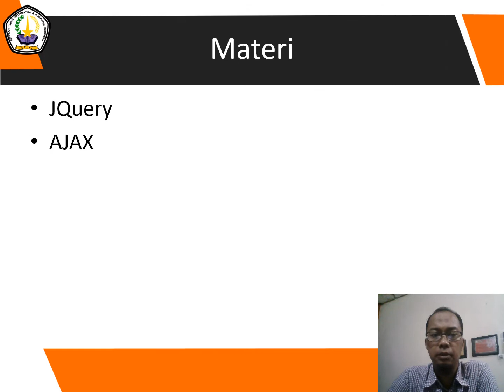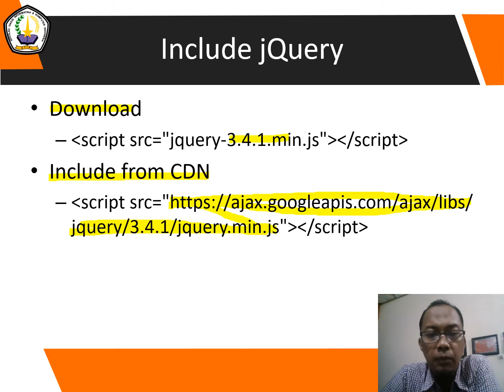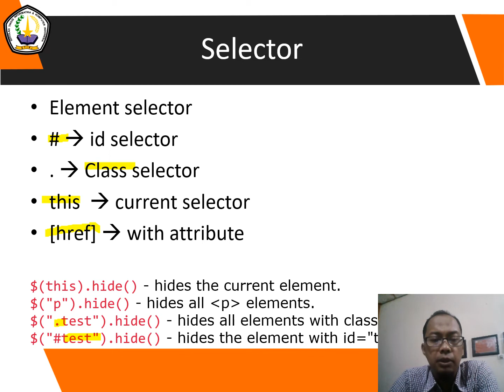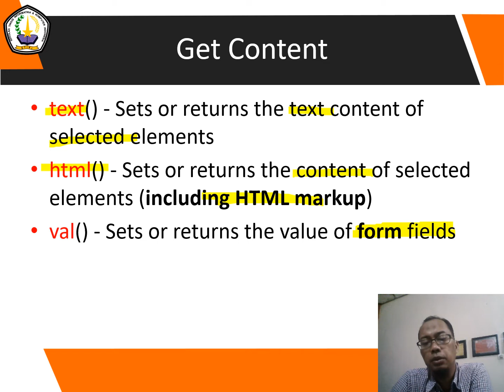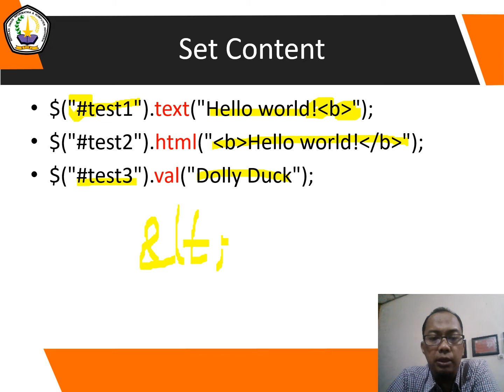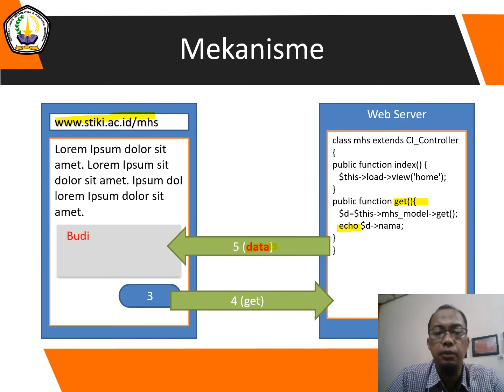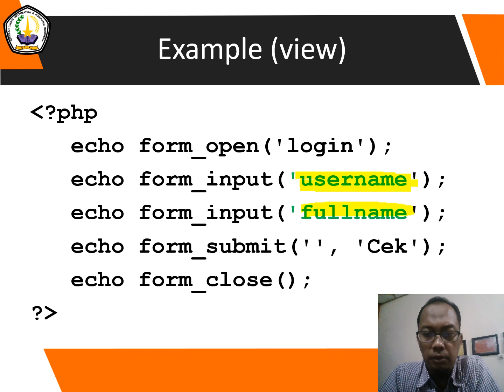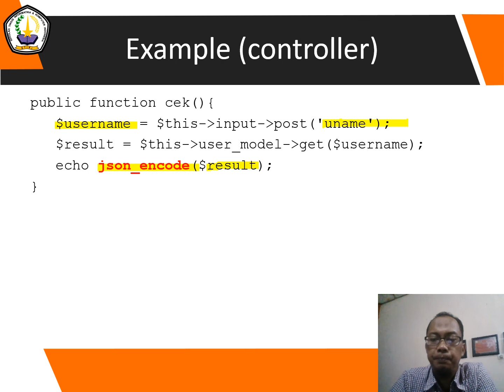Pemrograman Web Lanjut 9 Javascript AJAX CI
Pemrograman Web Lanjut - AJAX

Pada pertemuan ini akan dibahas tentang pengembangan aplikasi menggunakan AJAX.  Pada pertemuan ini yang lebih ditekankan adalah AJAX menggunakan JQuery. JQuery merupakan library javascript, bukan sebuah bahasa baru.

Masih banyak yang belum dijelaskan pada video ini, terutama tentang JQuery. Oleh karena itu silahkan gali lebih dalam tentang materi tersebut.  Sehingga dapat memanfaatkan jQuery dengan lebih optimal.
Pengembangan video ini menggunakan aplikasi power point.